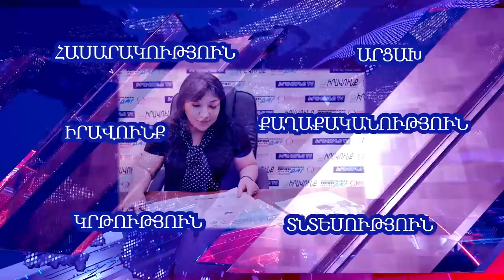Թեժ զրույց՝ Արշակի թայֆայի տեռորի, ԲՀԿ-ի «պրիսյագի» եւ ՀՔԾ պետի անգործության մասին